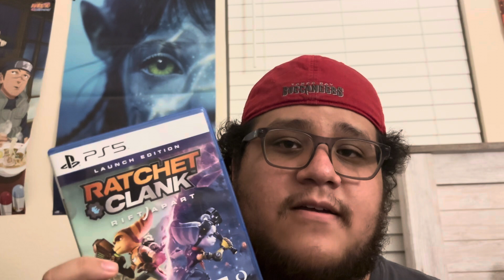My birthday Video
This is my birthday day video for the family
I record this on Oct 4th